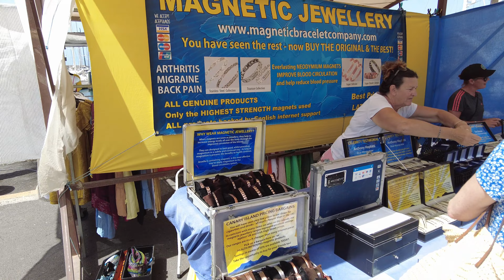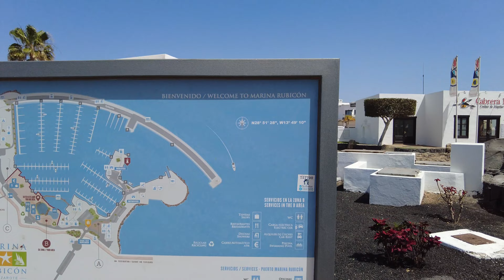What is the Marina Rubicon market like? Lets take a look around on recent live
We did a live on-market day in the Marina Rubicon which is every Wednesday and Saturday. If you are not staying in Playa Blanca then you can book a bus to take you to the market in Marina Rubicon

TravelOn World bringing you the best things to do in Lanzarote and the Canary Islands. You can book all of your excursions with us and see what is open and running on your holiday.

Booking with TravelON World gives you the flexibility to plan as we have a cancellation policy of 10hrs before your Excursion. So why book with us?

We are local and based in the Canary Islands (Lanzarote).
We have online live chat.
We do not just send your booking to an excursion company we are your support and service.
We offer a price match promise and will match any price.
We offer discounts on many excursions and have an app to save you money on holiday.

For information about Lanzarote including up to date weather and to find out things like is it hot in Lanzarote? or is it warm in Lanzarote on certain months check out

Follow us for loads of information about Lanzarote and the Canary Islands.

We also have an amazing app that can save you time and money on your holiday in Lanzarote, your holiday in Tenerife, Gran Canaria, or if you are planning a holiday in Fuerteventura, the Canary Islands.

With a range of excursions on offer, what are you waiting for, just book with us today!